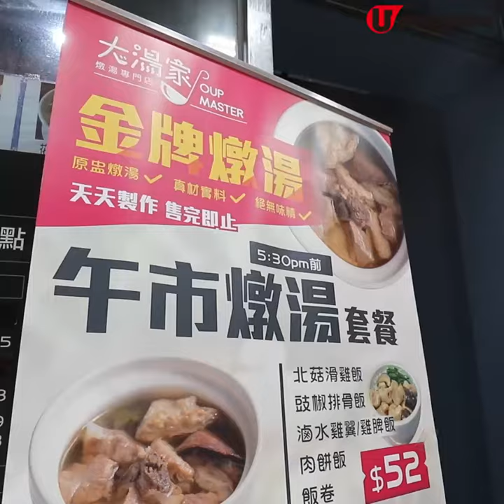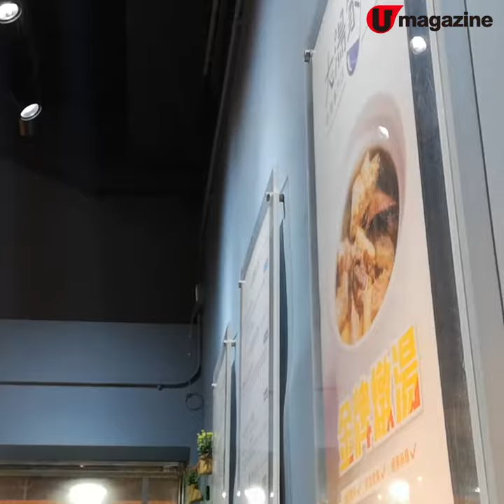觀塘放飯新蒲點！健康燉湯店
觀塘上班族，呢排係咪成日覺得好攰呀？好燥呀咁？咁聽日 lunch 不如嚟呢度飲盅燉湯啦，呢度每日有 9 款燉湯，好多款都配滋陰嘅烏雞、仲有鱷魚肉同花膠等，返工返到虛虛哋，過嚟飲湯食蒸品好過食茶記啦。

【info】
大湯家燉湯專門店
地址：觀塘開源道 63 號福昌大廈地下 A01 舖
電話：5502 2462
營業時間：8am - 8pm
備註：午市套餐配搭燉湯不包括含花膠或鱷魚肉款式
全方位緊貼《U Magazine》社交平台